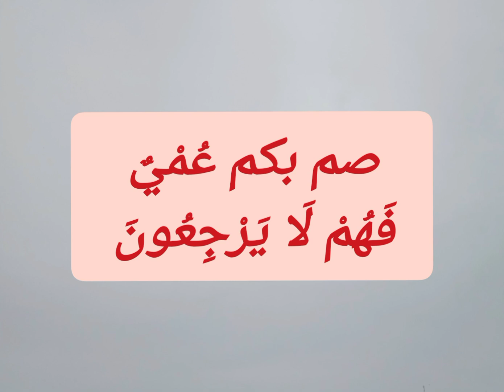Unexpected Animal Attack Quranic Dua For Dog Attack | Reciting this dua since I was a child